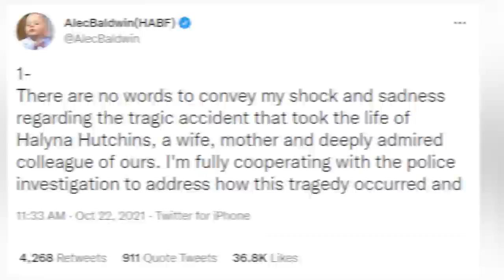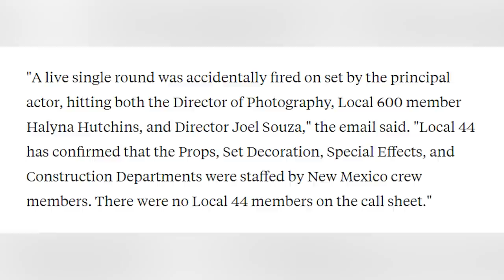Alec Baldwin Movie Set Accident Was REAL Bullet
Alec Baldwin is understandably distraught right now after a horrible accident took place while filming the movie Rust in Santa Fe, New Mexico. News has just broke that there was somehow a live round still in the chamber of the prop.

PRODUCER & FILMED BY:
Chris Stiuso